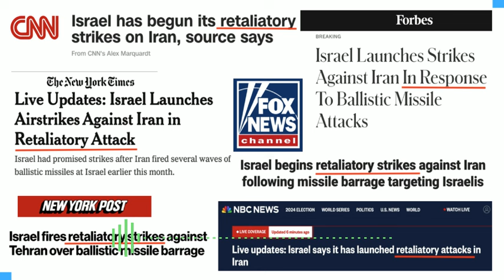Lying Western Press Scramble To Frame Israel's Attack On Iran As Self Defense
Israel has launched a round of airstrikes on Iran which the western news media are falling all over themselves to falsely frame as "retaliatory" strikes against an unprovoked missile attack by Iran.